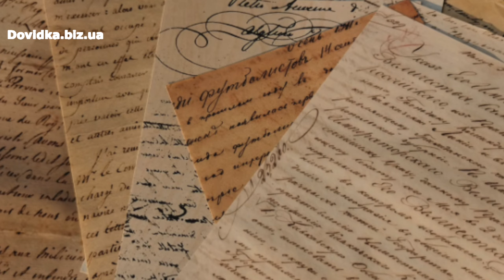"Арсен" аудіокнига скорочено. Ірен Роздобудько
Аудіокнига "Арсен" Ірен Роздобудько слухати скорочено за 24 хвилини.